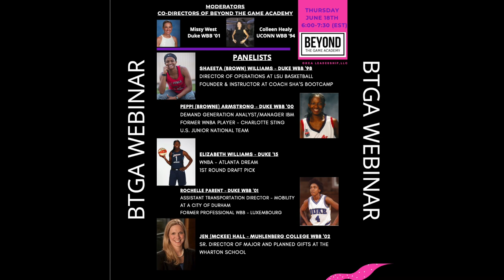Beyond the Game Academy presents C.A.R.E. - A Conversation About Racism and Ethnicity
This webinar dives deep into personal experiences, vulnerability & honest conversation on Racism and Ethnicity with extraordinary leaders, athletes & people.  Check out the panel below.

This webinar answers the questions: What does racism look like?  What is white privilege?  What do we do now? How do we bring up racism in our white communities, schools & sports teams?  What resources are available for myself, my children, my sports team, & business?

You will leave this webinar inspired, encouraged, and full of resources to use in all different avenues of your life.  We hope you enjoy and decide to share with others.

Webinar Panelists:
Shaeeta (Brown) Williams - Duke Wbb '97
Director of Operations at LSU Basketball
Founder & Instructor at Coach Sha’s Bootcamp

Peppi (Browne) Armstrong - Duke Wbb '00
Demand Generation Analyst/Manager IBM
Former WNBA Player - Charlotte Sting
U.S. Junior National team

Elizabeth Williams - Duke '15
WNBA Atlanta Dream
1st round draft pick

Rochelle Parent - Duke Wbb '01
Assistant Transportation Director - Mobility at a City of Durham
Former Professional WBB - Luxembourg

Jen (Mckee) Hall - Muhlenberg College Wbb '02
Sr. Director of Major and Planned Gifts at the Wharton School

Moderators - The Co-Directors of Beyond the Game Academy
Missy West (Duke Wbb '01)
Colleen Healy (UCONN Wbb '94)